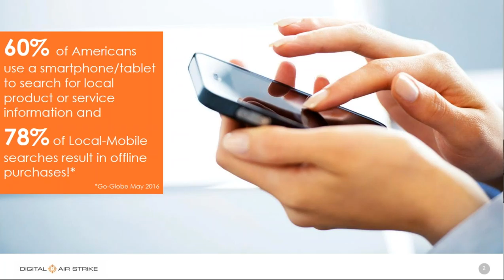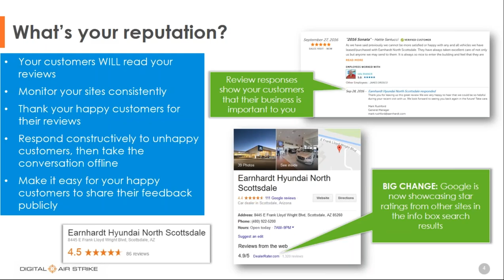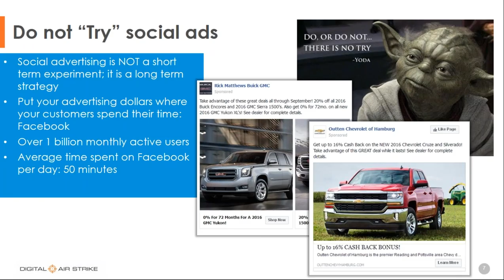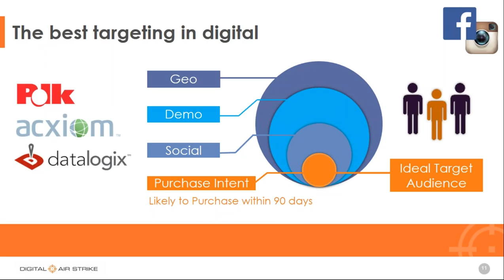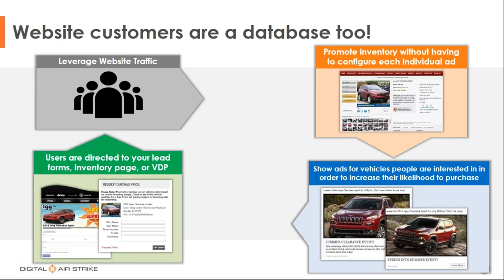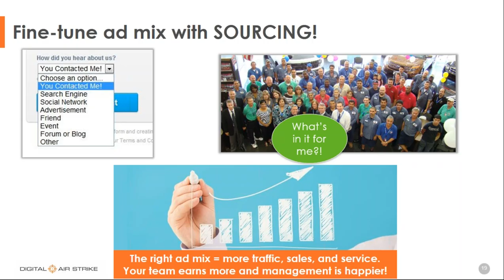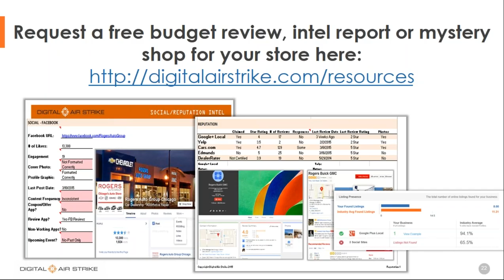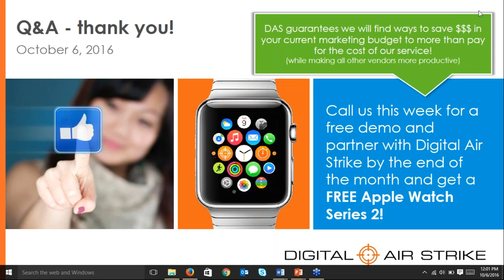New Strategies to Spend Less Get More from Your Marketing Budget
Most dealers are using, or have at least tried, advertising on the social channels, but many aren’t aware of the precise targeting available or which ad format to use to get the results they want. When done right social advertising provides the best bang for your buck and delivers amazing ROI.

In this fast-paced webinar, Digital Air Strike’s co-founder and CEO, Alexi Venneri and Senior Vice President of Product & Strategy, Erica Sietsma will show you how to craft the right ad strategy so you SELL MORE. You’ll see the good, the bad, what not to do, and what you should be doing more of as well as the low-down on all the new ad formats that you could be using to sell more!